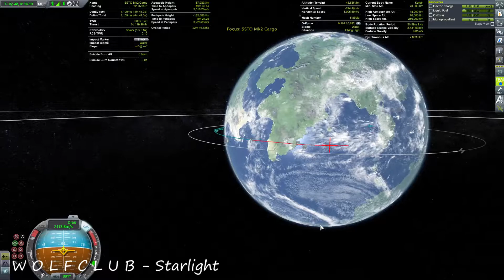KSP - SSTO Taking out the trash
Following a small oversight on my last mission  I was left with a ..ahem .. small problem. Sure I could have gone into the tacking station and terminated it, but where's the fun in that??

I Was listening to the AWESOME ThePrimeThanatos live stream and messing about with some new mods for KSP and recording results, when right a the start of the mission as soon as I lit up the engines a tune kicked in and that's what inspired me to put the video together. The timing was perfect with the music, even a the end during my .. ahem .. text book re-entry the Wolfclub tuned kicked in (and assuming you watched the video, you'll know why this was epic!) Anyway, enjoy it or not it's a free world. BUT check out the epic music artists!